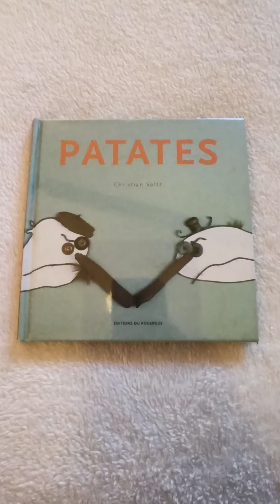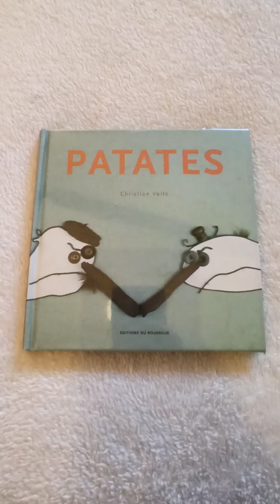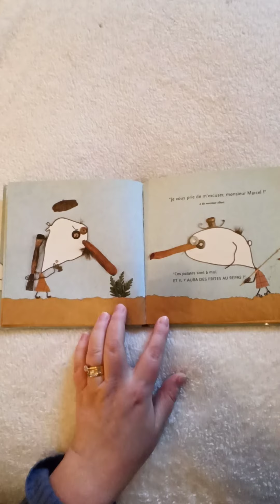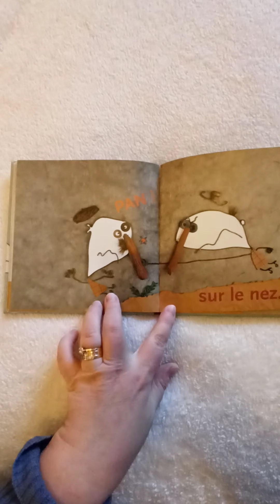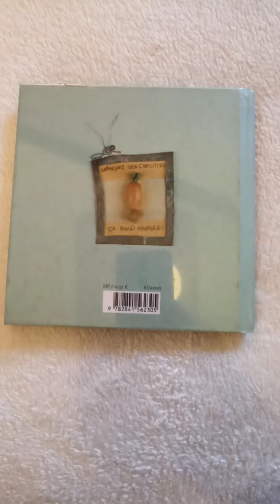Patates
de Christian Voltz